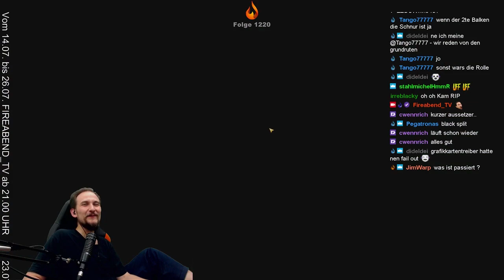theFISHER online #5 LiveStream Bremse zu! Baaam!!!